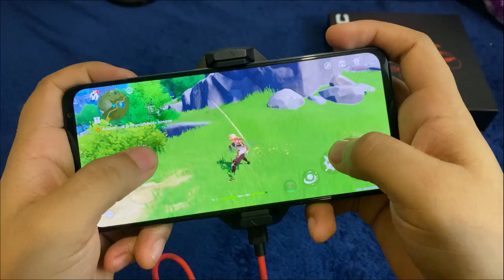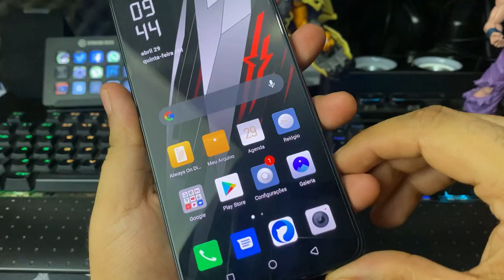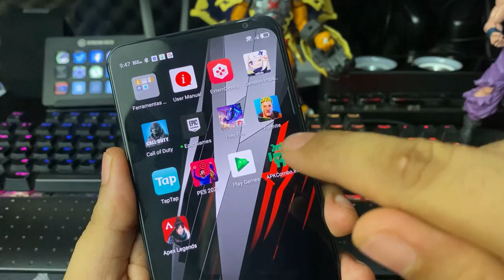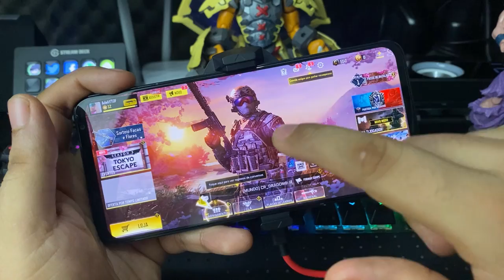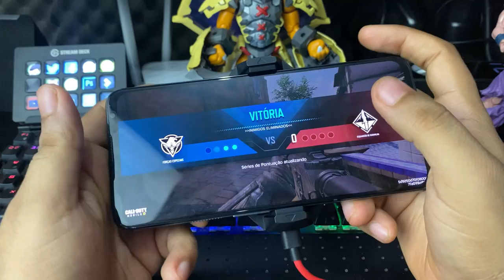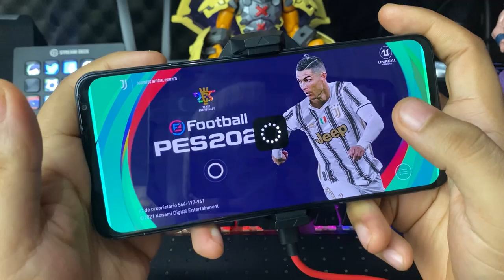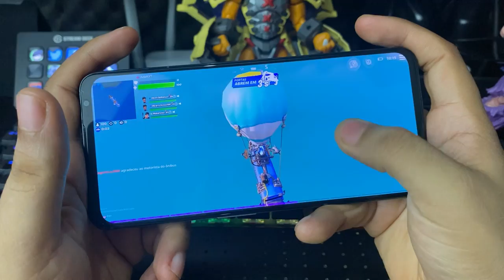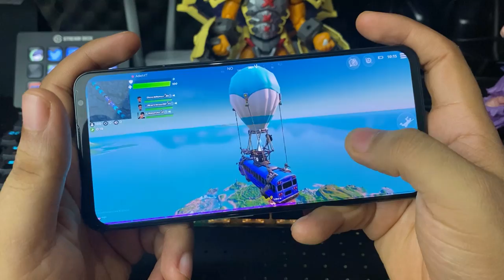O MELHOR CELULAR GAMER DO MUNDO! - Red Magic 6 PRO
Hoje venho apresentar para vocês, meu novo celular Gamer!

Recursos e destaques do Red Magic 6 PRO:

· Tela superior: 165 Hz, 6,8 polegadas, FHD + AMOLED, taxa de atualização de toque de até 500 Hz
· Desempenho superior: Qualcomm Snapdragon 888, LPDDR5 + UFS3.1
· Resfriamento superior: sistema de resfriamento ICE6.0, Ventilador embutido + VC + grafite
· Até 66W + 5050mAh + Carga Rápida refrigerada a ar
· 5G, Wifi 6E, Bluetooth 5.1
· Gatilho de ombro de 400Hz
· 3 microfone + DTS Ultra X + entrada para fone de ouvido
· Tipo C (porta DP, USB3.0)
· 6ª geração de impressão digital em tela ultrafina

Opção 2